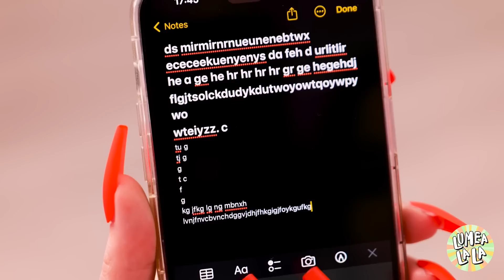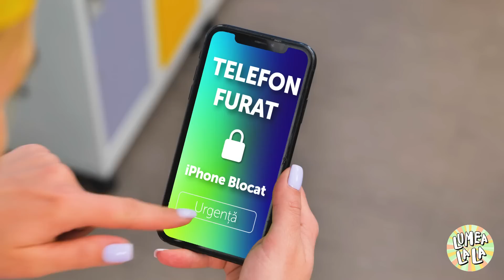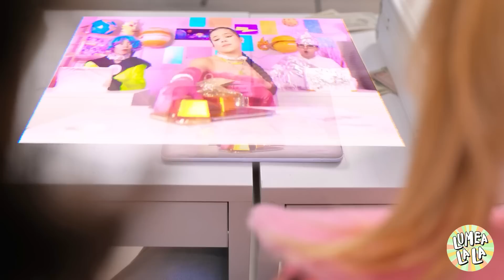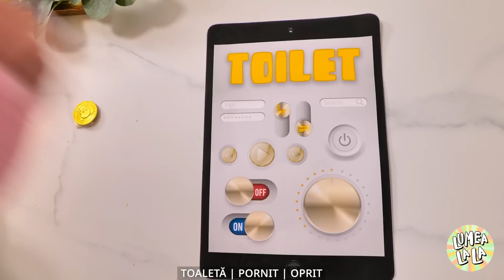Cum să devii POPULARĂ! Eforturi de ÎNFRUMUSEȚARE pentru fete! MAMA îmi strică relația – Lumea La La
💖 Iată ghidul suprem despre cum să devii populară și să te descurci într-o lume plină de probleme extreme de înfrumusețare a fetelor! În acest clip o să-ți prezint experiența mea, sfaturi și trucuri pentru a te ajuta să strălucești ca o adevărată vedetă! 🌟 Dar stai, mai e ceva! O să-ți dezvălui și o poveste personală despre cum mama mea mi-a distrus neintenționat relația. 😱 Pregătește-te pentru un adevărat carusel de emoții, râsete și lecții de viață valoroase! 💕 Nu uita să dai like, să comentezi și să te abonezi pentru mai mult conținut uimitor!